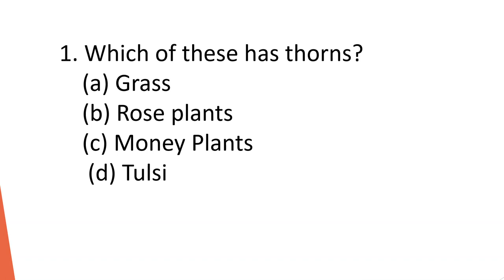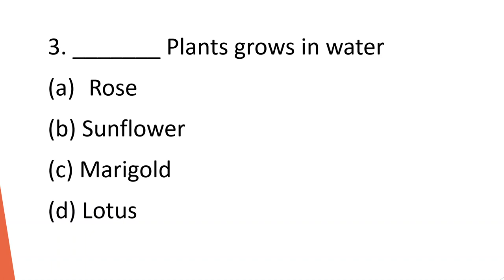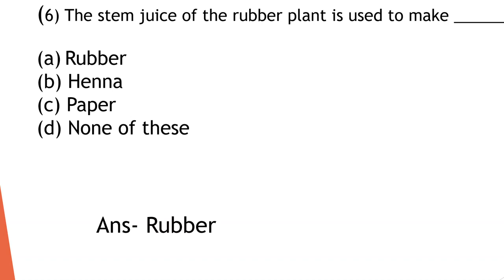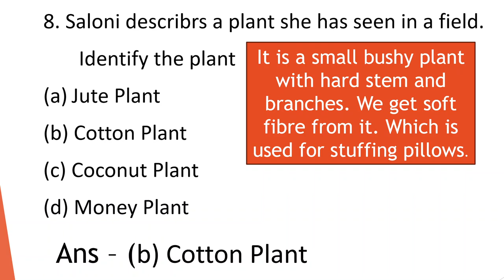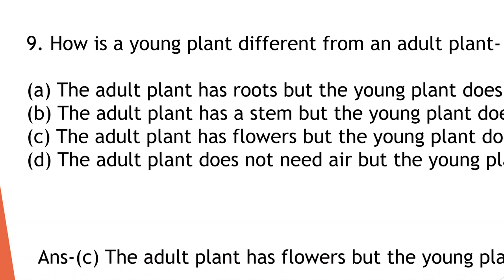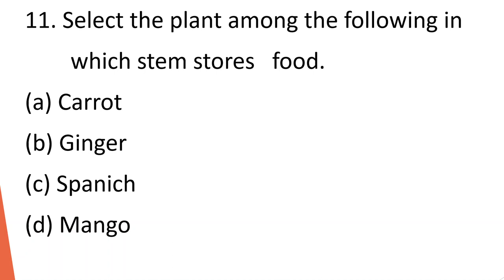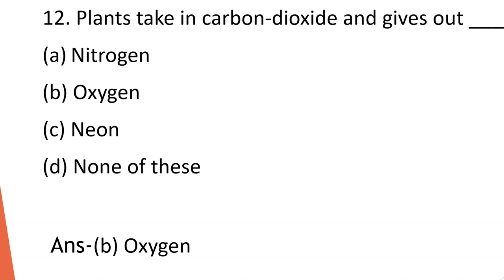Plant G.k/plants Quiz/Plants Question and Answer /Class 2nd & 3rd